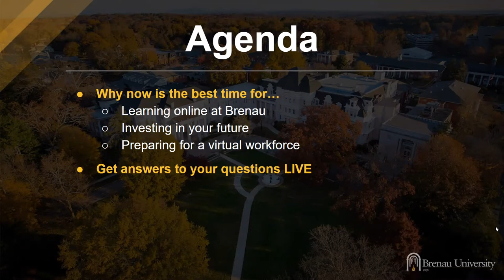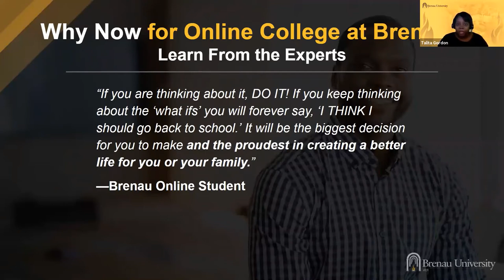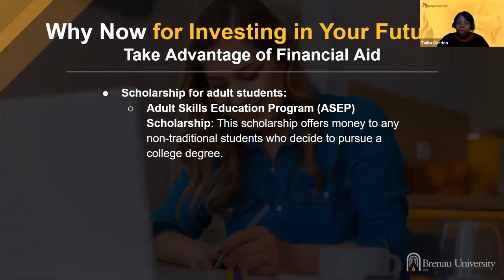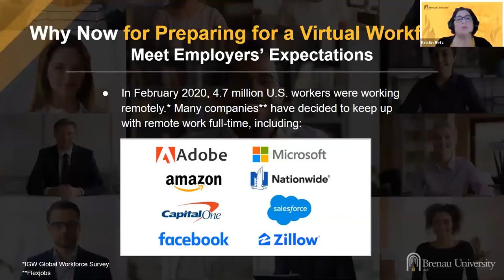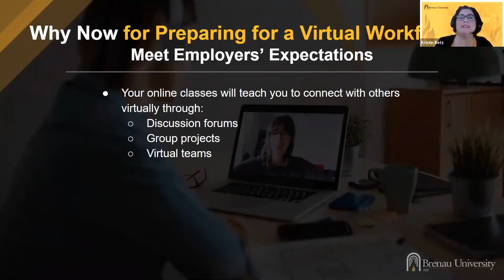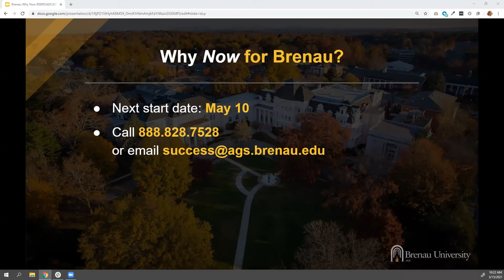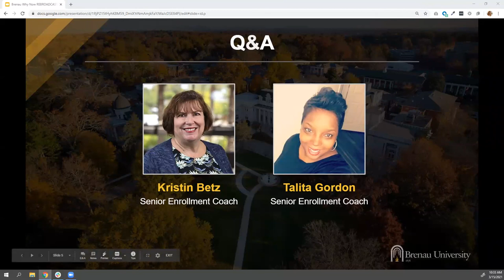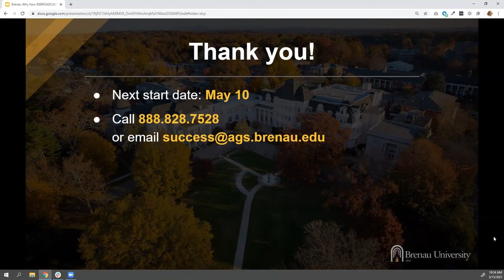Why NOW for Brenau? Webinar Rebroadcast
Now can seem like a strange time to go back to school, even with 2020 in the rearview mirror. However, with the world staying remote and online learning increasingly becoming the new norm, now is actually the BEST time to join the experts in online education at Brenau University!

In this webinar rebroadcast, you’ll learn how an online Brenau degree can help you rise and shine in 2021. Tune in to learn more about our 20+ year legacy teaching online, financial aid options available to you right now and even how we’ll prepare you for today’s virtual workforce. Featuring Brenau enrollment experts Kristin Betz and Talita Gordon. Recorded on March 15, 2021.